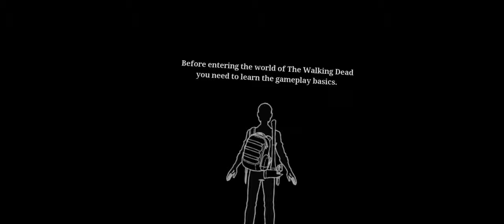Henri got stabbed by a Screw Driver | Saints And Sinners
So I got my first Vr headset in my life. I then thought it would be good to stab zombies and kill humans for entertainment on the Internet.

Setup
Oculus Quest 2
Elite Strap
Fifine k 750A Mic

I'm seeing if making this video settings more kids will allow more people see this. If it doesn't work I will turn it back to usual and you will be allowed to put comments in again.